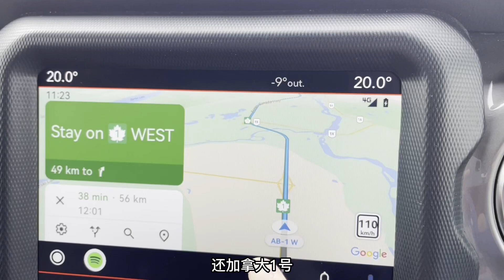Day 4 卡尔加里至班夫｜ 沉浸式公路旅行 和我一起开车去班夫吧 ｜ A road trip from Calgary to Banff 四月的班夫什么样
小卓的阿尔伯塔四月游